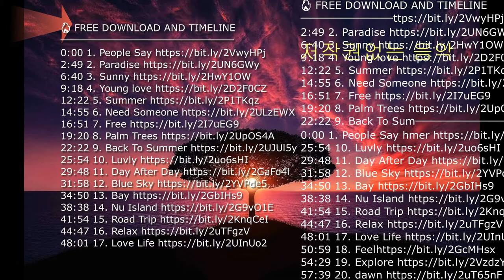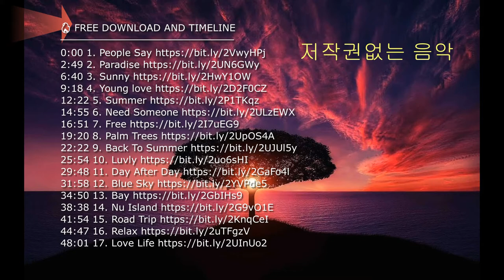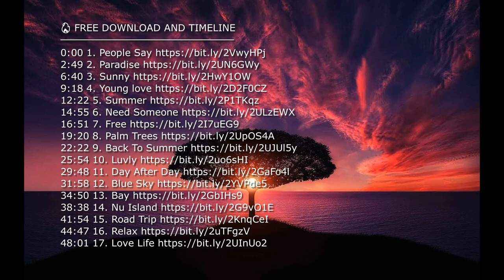행복한 기분# 무료부금 17곡 FREE DOWNLOAD AND TIMELINE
0:00​ 1. People Say
2:49​ 2. Paradise
6:40​ 3. Sunny
9:18​ 4. Young love
12:22​ 5. Summer
14:55​ 6. Need Someone
16:51​ 7. Free
19:20​ 8. Palm Trees
22:22​ 9. Back To Summer
25:54​ 10. Luvly (이곡은 사용하지 마세요)
29:48​ 11. Day After Day
31:58​ 12. Blue Sky
34:50​ 13. Bay
38:38​ 14. Nu Island
41:54​ 15. Road Trip
44:47​ 16. Relax
48:01​ 17. Love Life
☑️ License 🎧
1.

2.

3.

4.

5.

6.

7.

8.
Palm Trees (feat. Joey Edwin) - Joakim Karud

9.

10.

11.
Day After Day - Joakim Karud

12.

13.

14.
사용불가
15.

16.